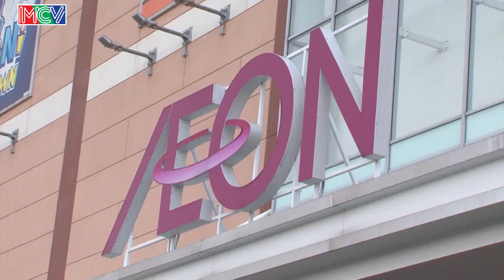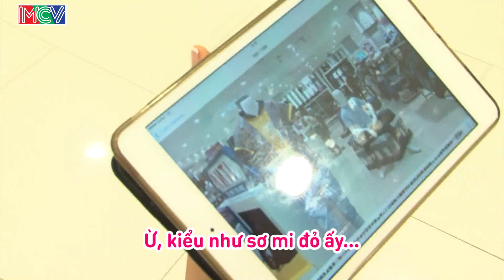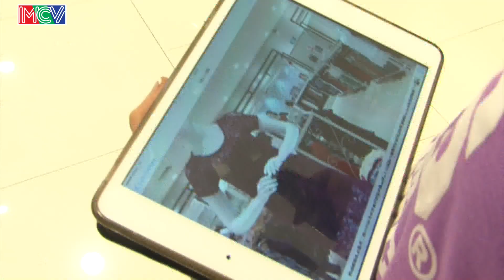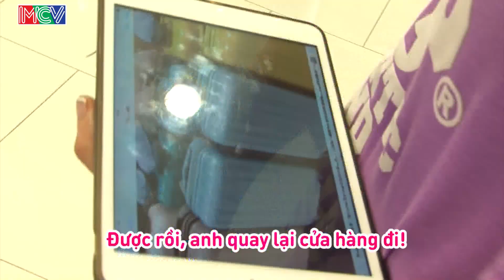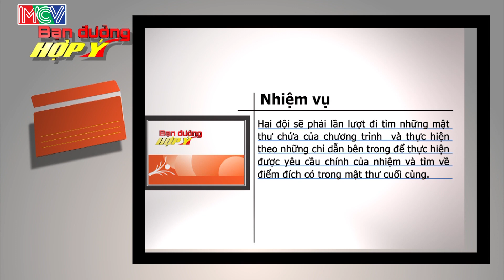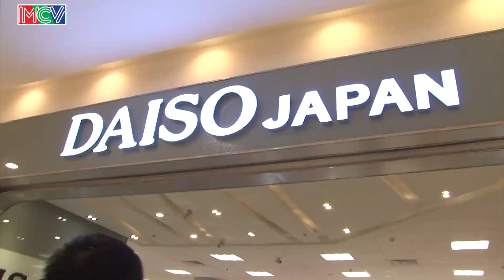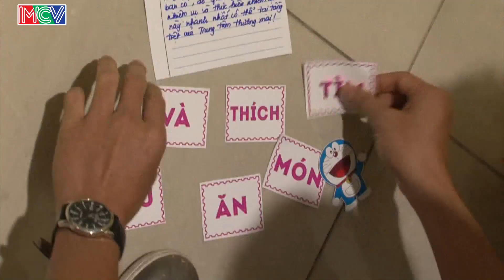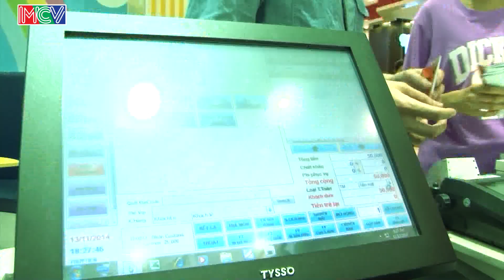Karik, Maiwen vs. Thanh Thức, Manon | BẠN ĐƯỜNG HỢP Ý | Tập 102 | 131214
Bạn Đường Hợp Ý Tập: 102

Chương trình được phát sóng lúc 22h00 ngày Thứ 6 hàng tuần trên HTV7.